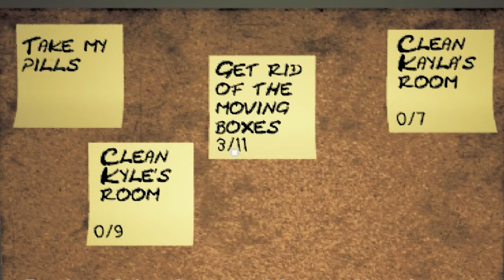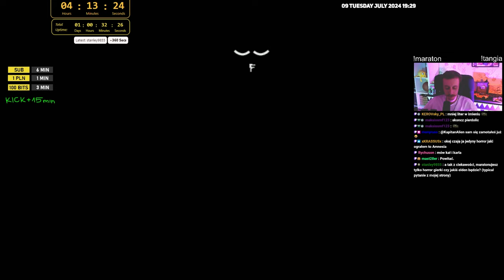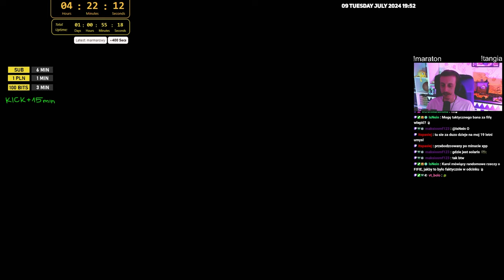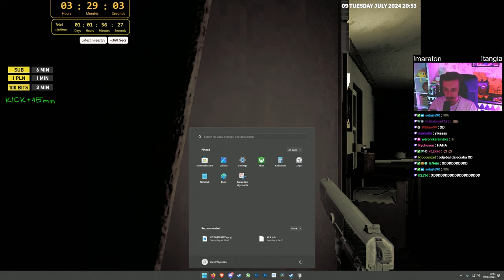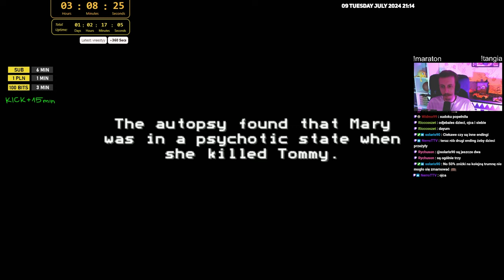KAŻDY mój ruch był OBSERWOWANY!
MONTAŻ ▶️ DziadziaOfficial
MINIATURKA ▶️ Wiolusia